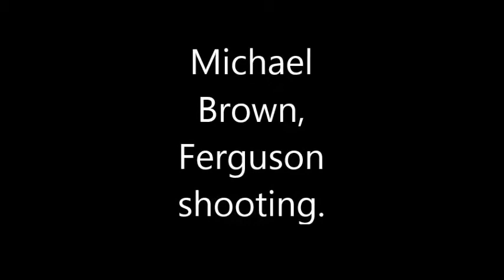Ferguson Missouri Shooting, 2014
Ferguson Missouri Shooting of Michael Brown erupts into a large civil unrest in Missouri.